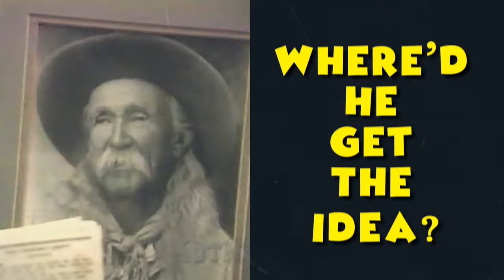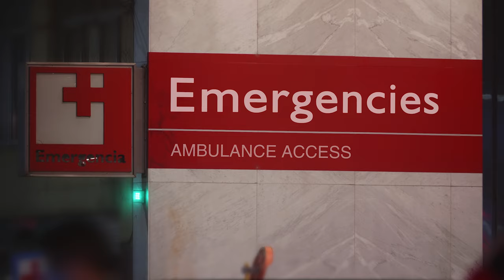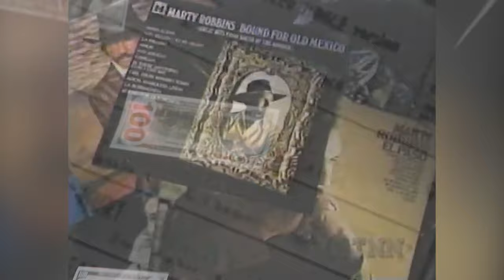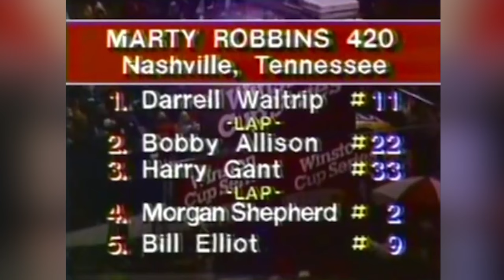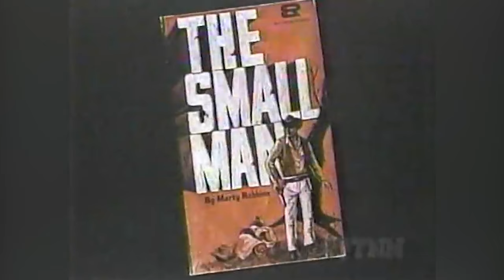He Died 40+ Years Ago, Now His Children Confirm the Rumors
Remember Marty Robbins? You could call him Country music’s James Bond. It seemed like he could do it all. He brought cowboy music to the masses with tunes like “Big Iron” and “El Paso”, all while moonlighting as a race car driver and TV host. But was he really what he claimed to be? Or was he living a double life the whole time?